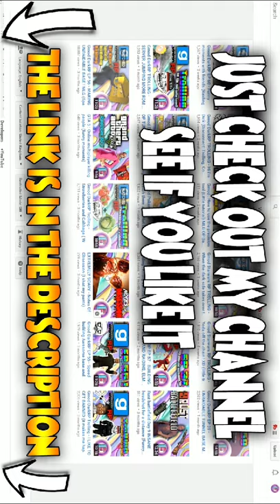unturned parking lot